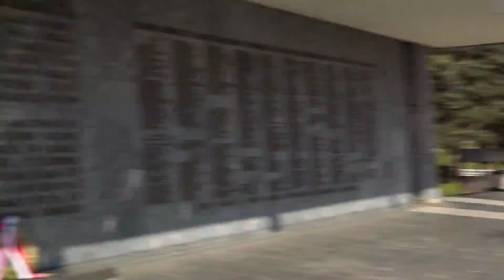Ukljucenje ispred VMA - Granulo je Sunce ali da li je opasno po kožu u ovom periodu? - (12.04.2022)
Uključenje: Andrea Veskov - Novinar TV Happy

Voditelji: Milomir Marić i Aleksandra Brčić